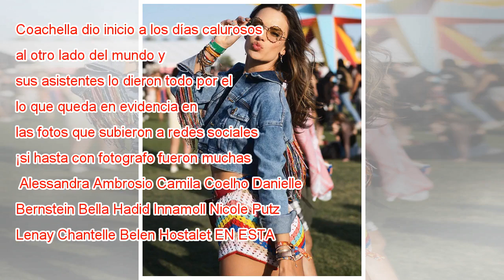Los looks de Coachella que tienes que mirar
Coachella dio inicio a los días calurosos al otro lado del mundo y sus asistentes lo dieron todo por el look, lo que queda en evidencia en las fotos que subieron a redes sociales ¡si hasta con fotografo fueron muchas! Alessandra Ambrosio Camila Coelh...